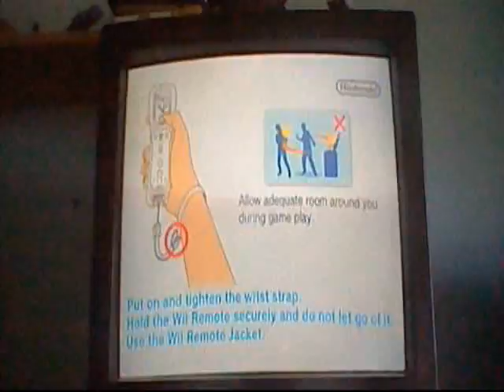Let's Play LoZ SS Part 11